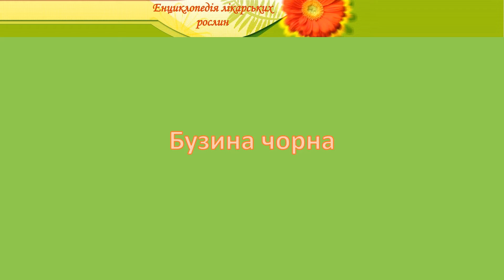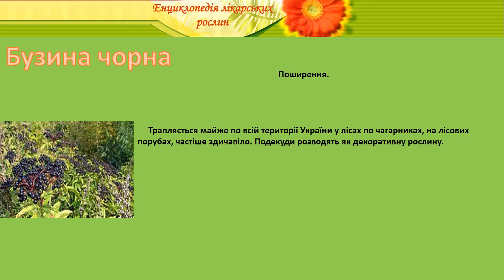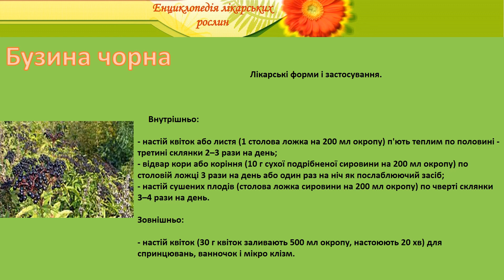Бузина чорна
енциклопедія лікарських рослин бузина чорна